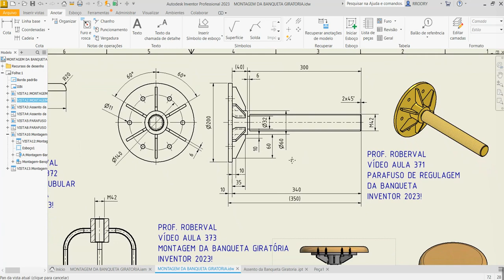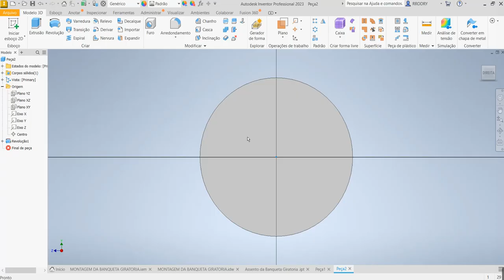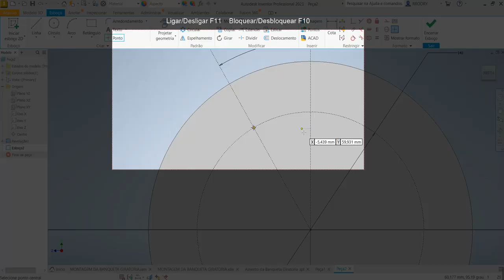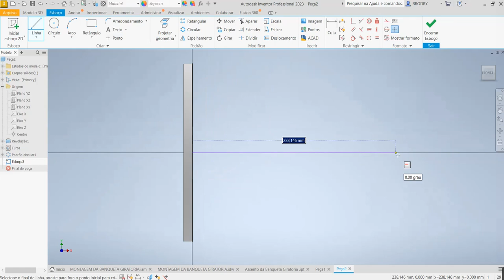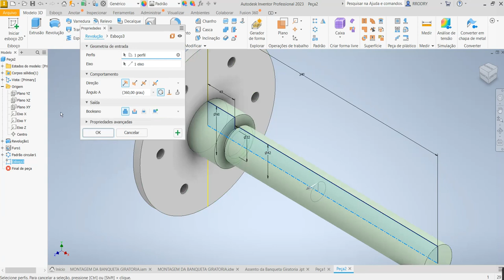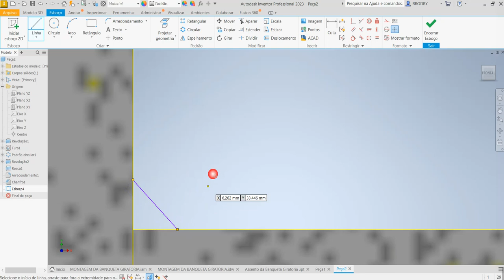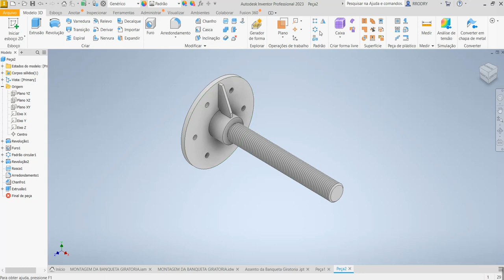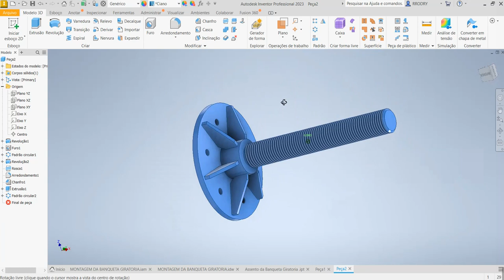Aula 371 Modelamento do Parafuso de Regulagem da Banqueta Giratória no Inventor 2023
Adjustment Screw Modeling in Inventor 2023!
Modelado de tornillos de ajuste en Inventor 2023!
Comandos utilizados: Sketch 2D (Esboço 2D), Revolve (Revolução) , Extrude (Extrusão) , Point (Esboço por Ponto), Hole (Furo Passante), Circular Pattern (Padrão Circular) , Chamfer (Chanfro) e Thread (Rosca externa métrica M42).